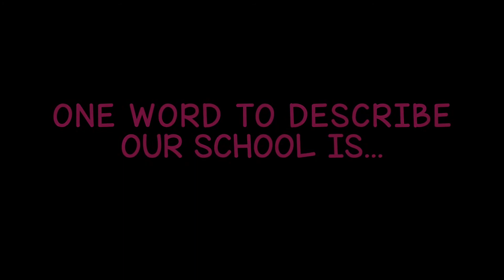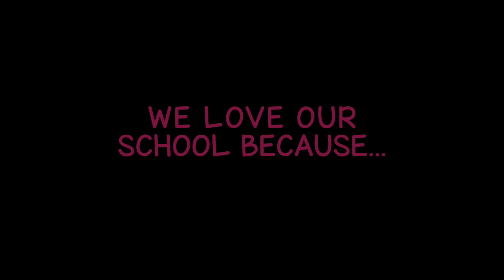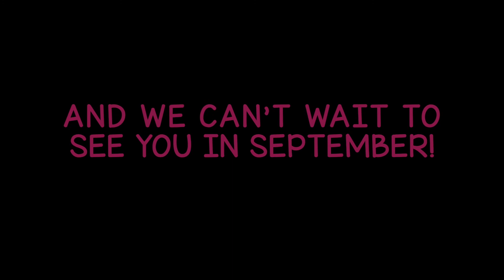East Falmouth Elementary School, 2022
Created by: Ms. Draper

Music created by: Jack Johnson